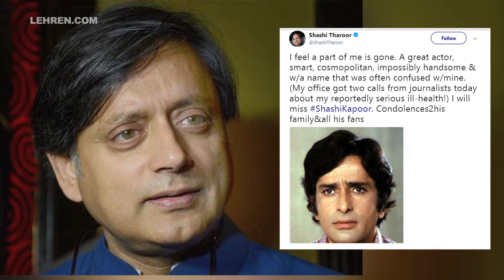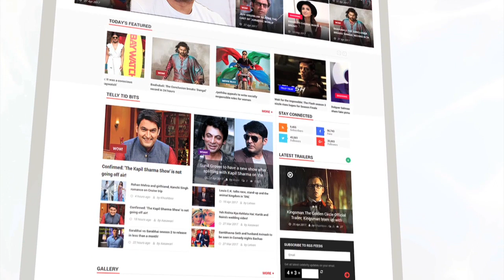Shashi Kapoor Passes Away, Shashi Tharoor Gets Condolence Calls | LehrenTV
Shashi Tharoor's office flooded by condolence calls just after the news of actor Shashi Kapoor demise went viral. Check out why?